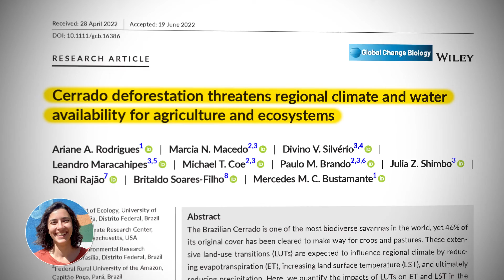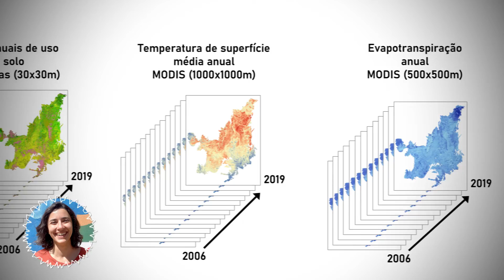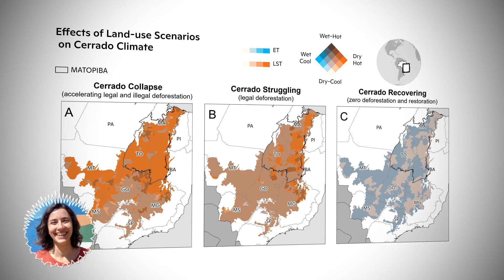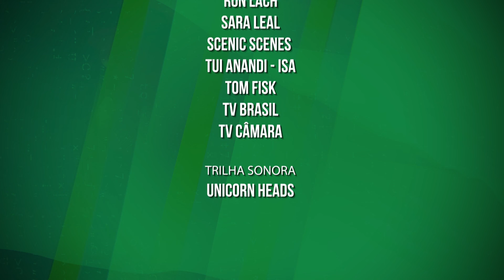Desmatamento do Cerrado ameaça o clima regional e os recursos ecossistêmicos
🐄 Você sabia que o desmatamento no Cerrado, muito utilizado na produção agrícola, afeta diretamente o clima, a água e, consequentemente, a própria agropecuária?

📖 Pesquisa mostra que mais da metade do bioma já foi desmatado e convertido em pastagem. Por isso, as consequências são sentidas intensamente no nosso dia a dia.

🧑‍🔬 Aproveite o Dia Nacional da Conscientização sobre as Mudanças Climáticas para entender os efeitos do desmatamento do Cerrado no clima, e o que podemos esperar caso nada seja feito. Com a palavra, a pesquisadora do IPAM e da UnB, Ariane Rodrigues.

Clique no link da bio para ver o vídeo na íntegra.